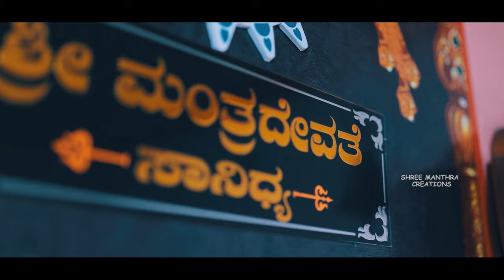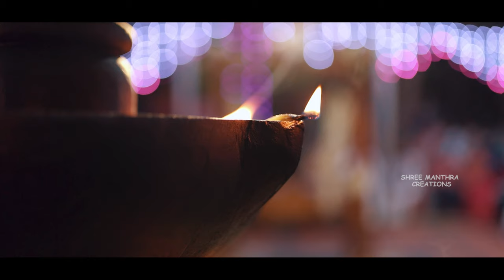SIRI NANDALA||TULU DEVOTIONAL SONG||KARTHIK RAI||POOJA SANIL||SHETTY AJAYRAJ|| MANTHRADEVATE SONG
SIRI NANDALA TULU DEVOTIONAL SONG
MUSIC COMPOSE & LYRICS BY : SHETTY AJAYRAJ
MUSIC PROGRAMING:ASHWIN PUTTUR
SINGER: KARTHIK RAI & POOJA SANIL
CINEMATOGRAPHY: JITESH RK & LATHESH KULAL
EDITING:PAVAN KUMAR
CHORUS : BHARATH GATTY & HAVISH SHETTY
MIXING & MASTERING: SHAMEER MUDIPU
PRODUCTION INCHARGE : DEVIDARSHAN SHETTY

SPECIAL THANKS TO:Manoj poojary kattemar
Kishore poojary kattemar
Vishaka shetty
Rashmitha poojary
Nagraj kattemar
Swathi poojary
Sandeep kupeeti
Shreekanth chilimbi
Ramanand poojary kateel
Rajakesari belathangady
Shivaji freinds amtoor

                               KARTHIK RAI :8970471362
I'm on Instagram as @_karthik_rai1804. Install the app to follow my photos and videos.

MANTHRADEVATE,TULUNADU#SONG#devotional#tulunadu